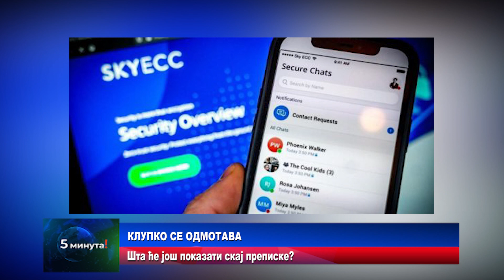Вијести 29. 04. 2023. у 11h